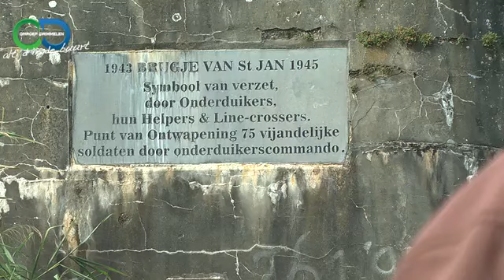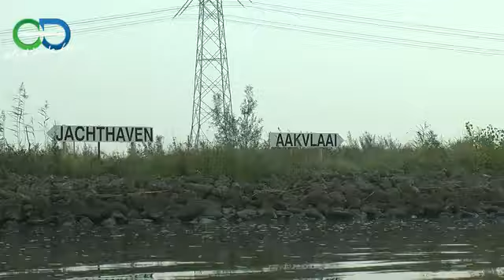Portret van Henny uit de Biesbosch - Drimmelen 2014 - St. Lokale Omroep Drimmelen 457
Een markante vrouw uit onze gemeente. Woont midden in de Biesbosch. Heeft een hele eigen levensstijl, dicht bij de natuur en is zelf natuur! Gids, vrouw, wijsheid en levensgenietster. Wij waren bij haar op visite en maakten een portret van deze Biesbosch "Barones".